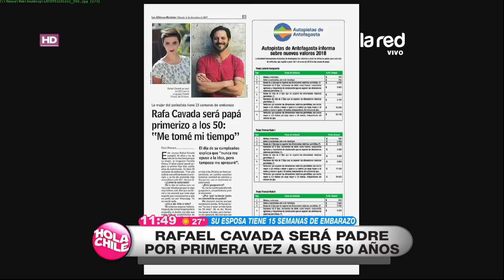Rafael Cavada será padre por primera vez a los 50 años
El periodista Rafael Cavada, mantiene una relación hace años con la uruguaya, Fiorella Choca, con quien se casó el año 2014, anunció que será padre a sus 50 años, ya que su esposa tiene 15 semanas de embarazo.